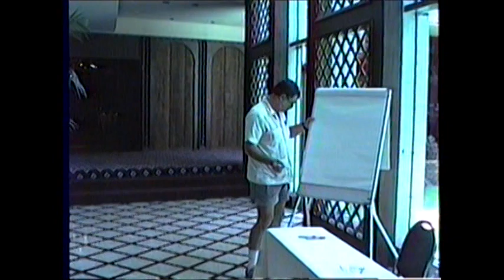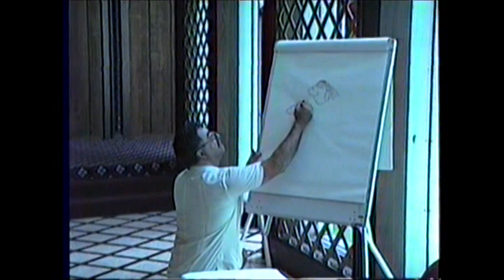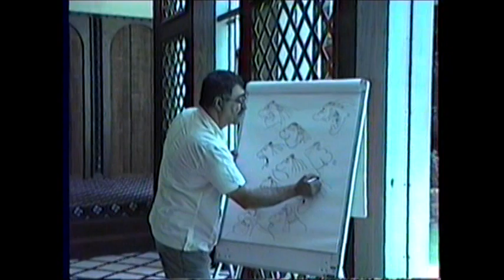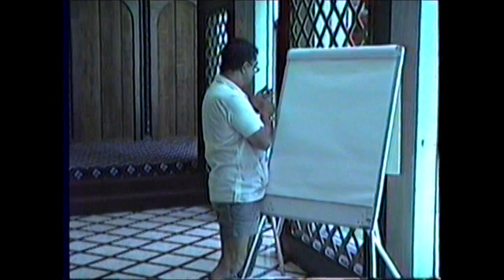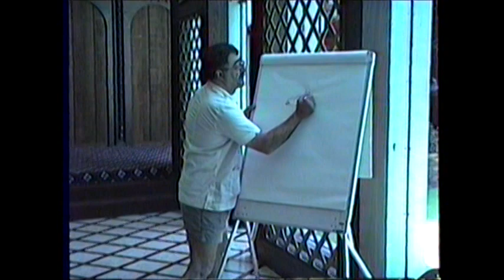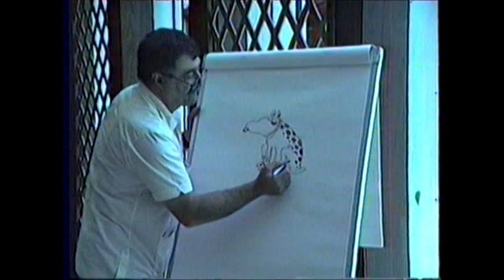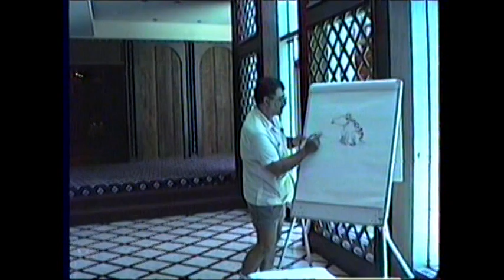Cartooning Demo by Sergio Aragones - Part 1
Sergio Aragones demonstrates cartooning at the Dallas Fantasy Fair in 1991.  Part 1 of 3